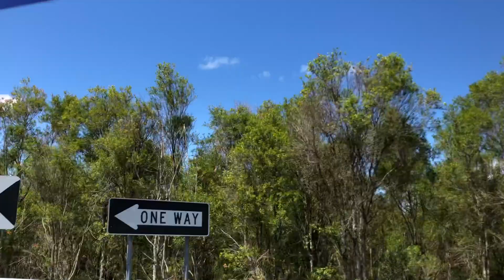BIRTHDAY SA AUSTRALIA! | Shanta Woolley